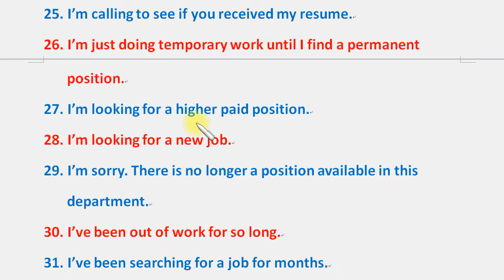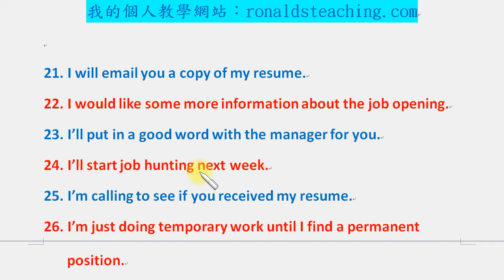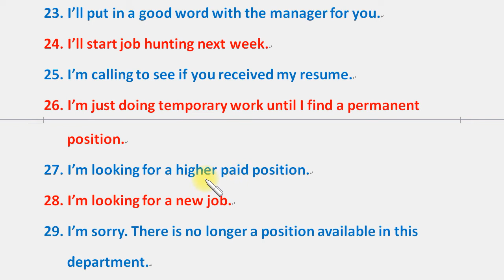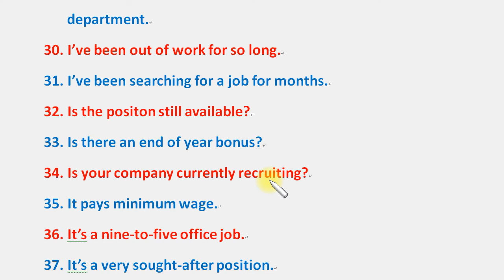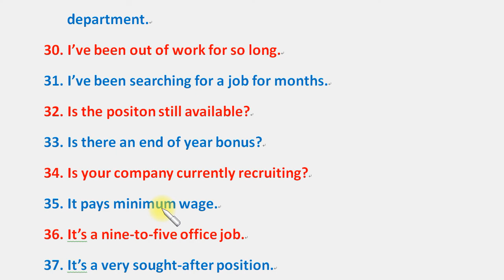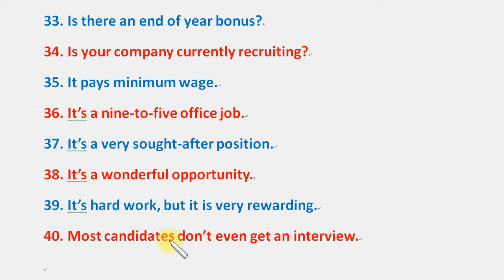有關求職的常用英文會話 (4-2)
我已新建立個人教學網站 (大家可先看第一區的快速開啟網頁區)，內容有我所有在YouTube上的視頻，並且重新排列順序，另外也新增所有視頻的文字教材 (底稿)。此外，網站也陸續增加其它許多知識性的內容。